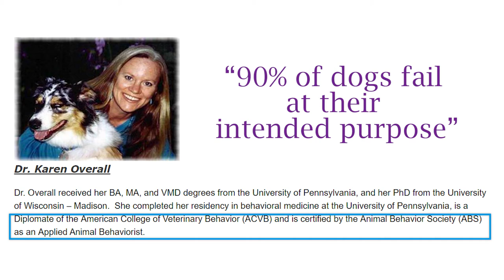Dog Behavior: Nature Vs. Nurture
I interviewed Dr. Karen Overall who is head of behavior at the University of Pennsylvania for many years, she said, 90% of dogs that are bred for a purpose, failed to do that job whether its distract bombs at the airport or guide the blind or whatever it is and the reason why they fail is that part of genetics, genetics are not, you know they’re a crapshoot. Okay? And it’s partly because humans are the variable, and environmental conditions have a lot of variabilities. So a lot of people get hung up on you know my breeder says or I read this and really what they need to know about is how the environment affects the dog and how their behavior affects the dog mainly, those are two things and that’s what we are messing up.  We are not paying attention to what humans are doing.  We just expect the dog to know it all and that’s never a good idea. .

1)This video has no negative impact.
2)This video is also for teaching & Informational AND Entertainment purposes.
3)It is not transformative in nature.